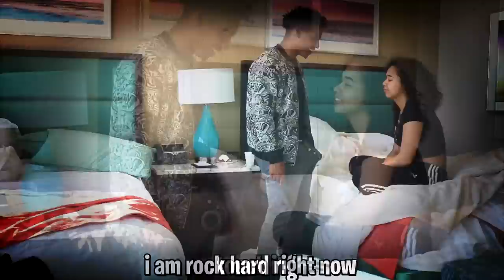MY "THING" GOT HARD IN FRONT OF MY EX GIRLFRIEND 🤤❤️ *GONE RIGHT!*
FLOOD IS DROPPING / DEC 13TH BE READY